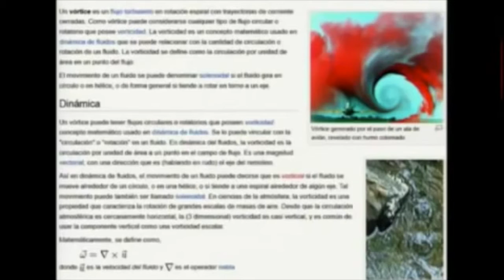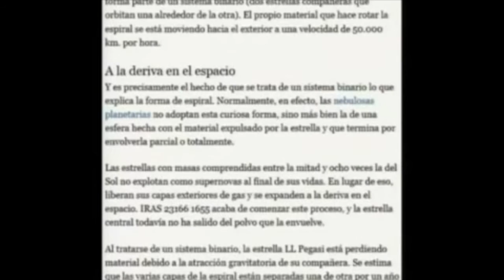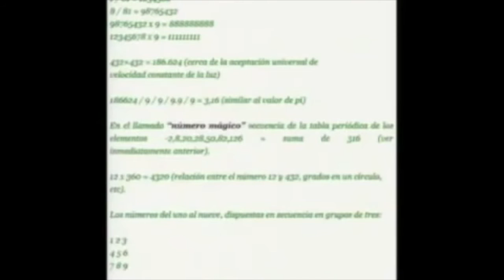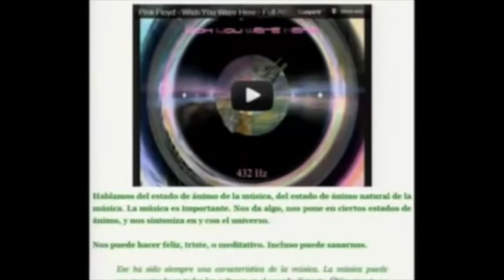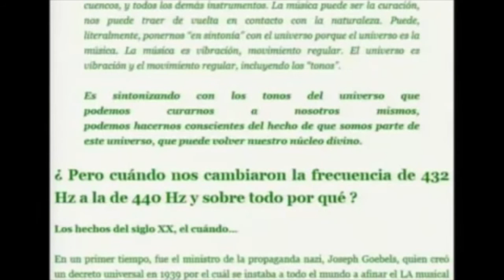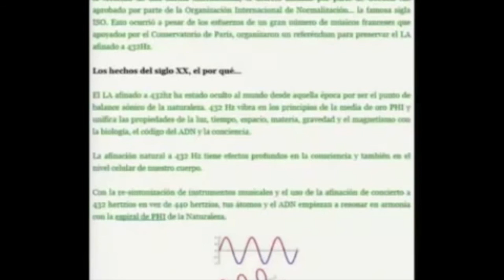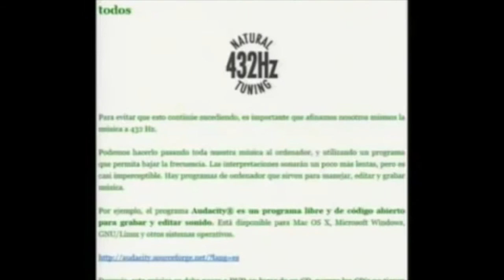Los vórtices en la naturaleza: Portales dimensionales